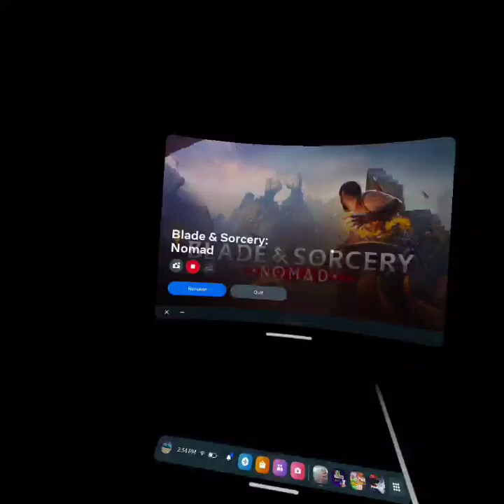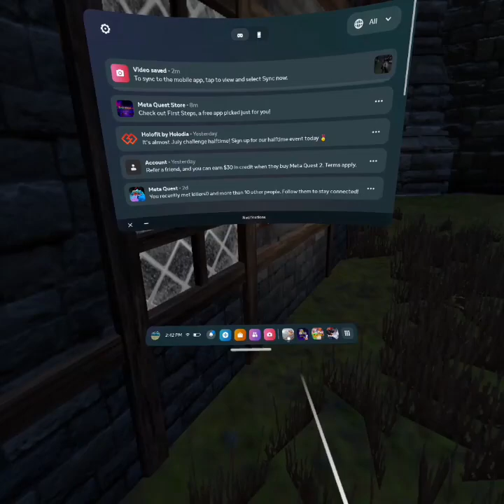exstreamly moded blade and sorcery